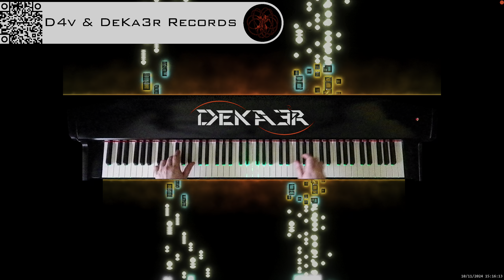🔴 IRL 🎹 PIANO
DeKa3r.
Rubén García.